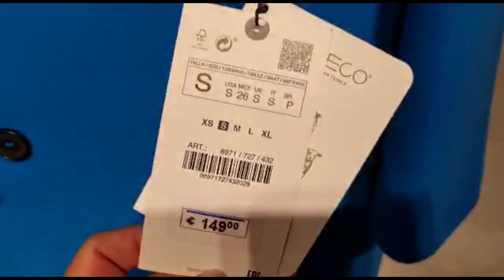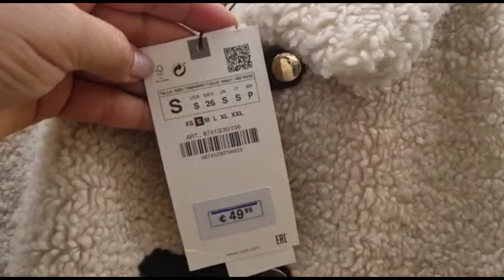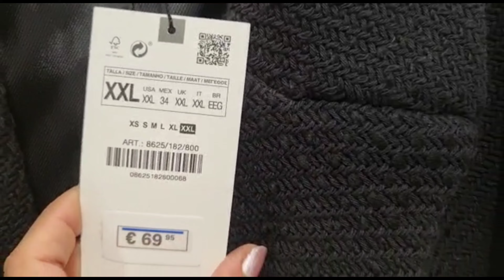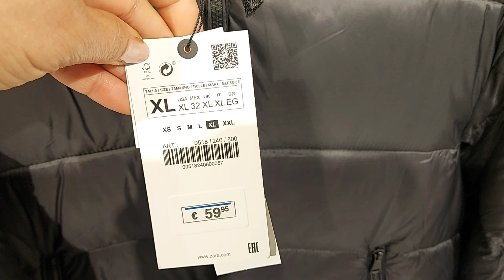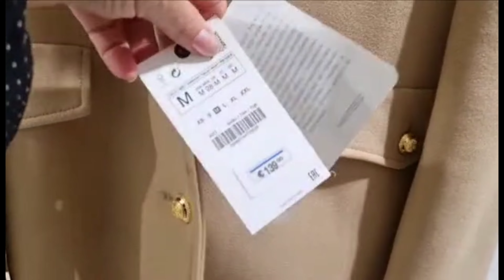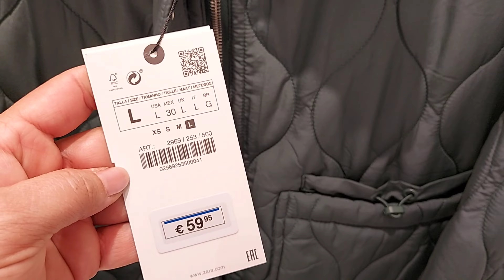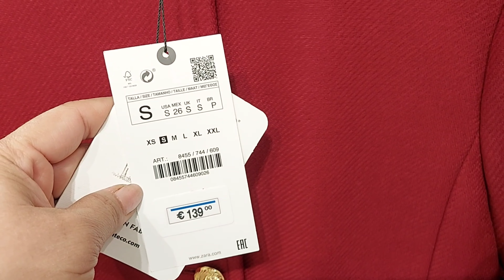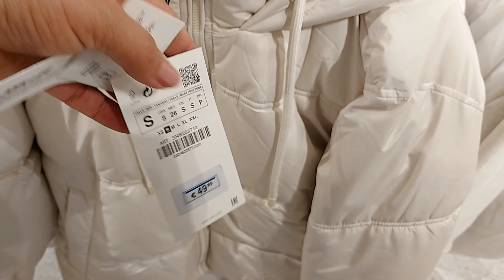ZARA WOMEN'S JACKETS & COATS NEW COLLECTION / OCTOBER 2022